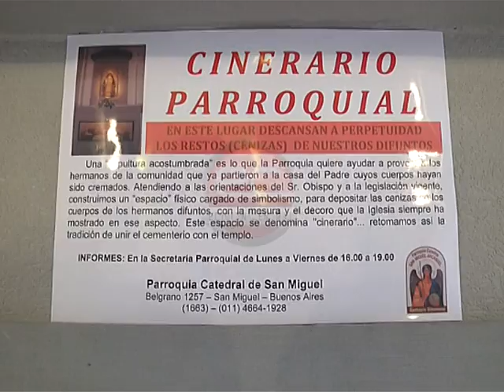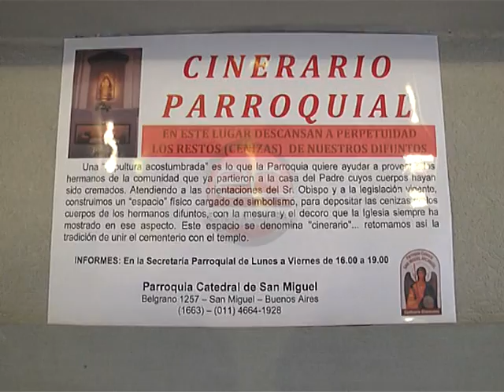Edición Central - Cinerario Catedral